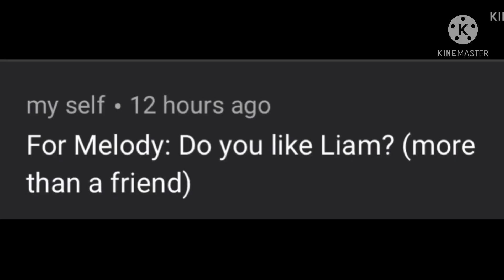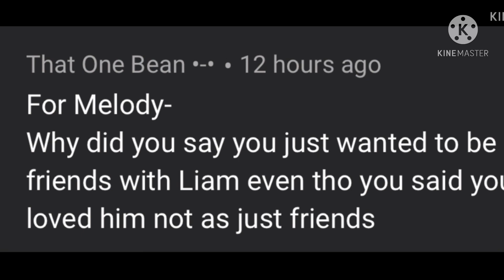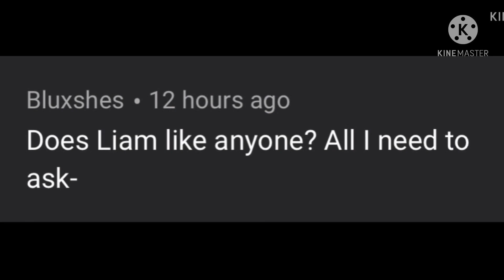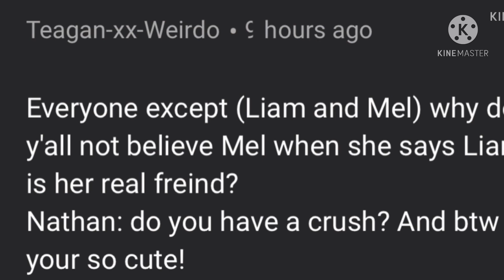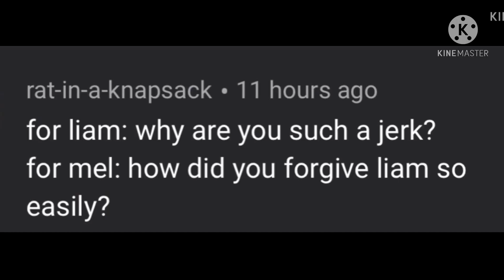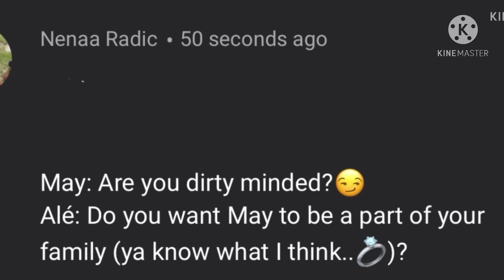Q&A but Alè has black hair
It’s a normal Q&A. But Alè has black hair